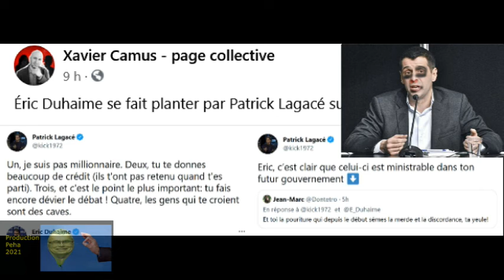Patrick Lagacé plante Éric le Toxique